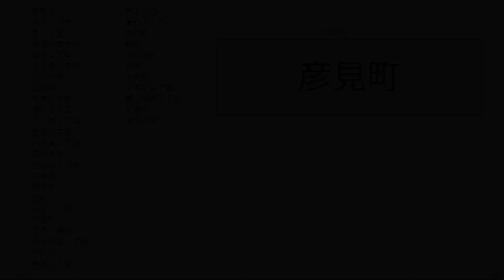長崎市田上1丁目－長崎の町全網羅企画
長崎市長は田上（たうえ）さんですが，ここは#長崎市田上1丁目（たがみ）。出島道路を使わずに長崎インターへ向かう時に通る町。住宅が主ですが，保育園やマンションもありますね。今日は短め，テンポよく行きますよ。

見どころは？
・ミカンの自動販売機
・廃車が多い町
・謎のテニスコート

ここどこ？長崎！ウェブサイトもご覧ください。

長崎の情報募集中！
取材してほしい場所があれば，お知らせください！